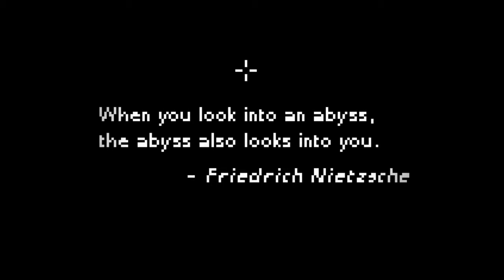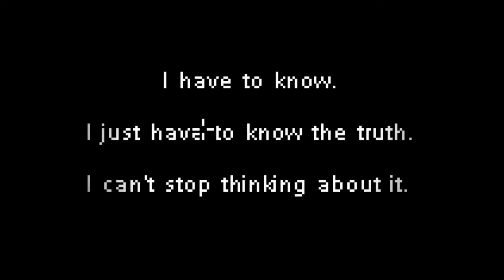Some Shmuck Plays: Deep Sleep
Finally, some horror for this channel, very excited to introduce my favorite genre of game